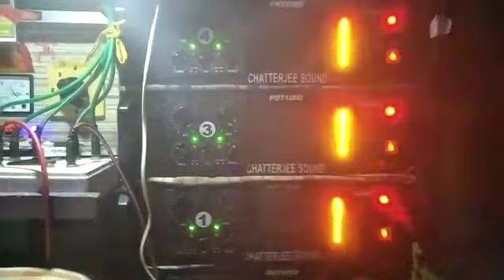চ্যাটার্জী সাউন্ডের নতুন বক্স ফটিক দা বাজাচ্ছে দেখো October 14, 2022